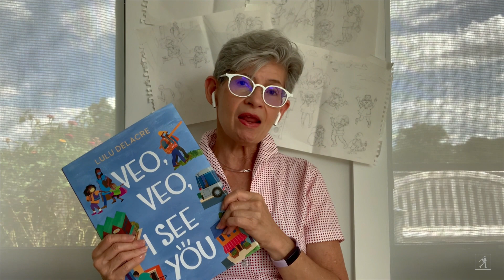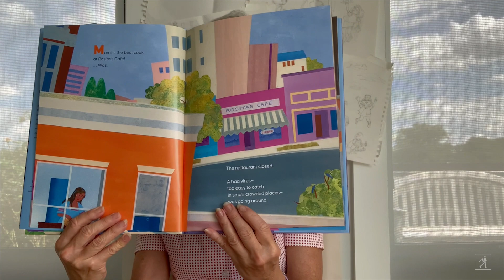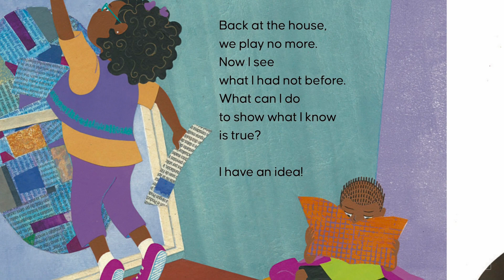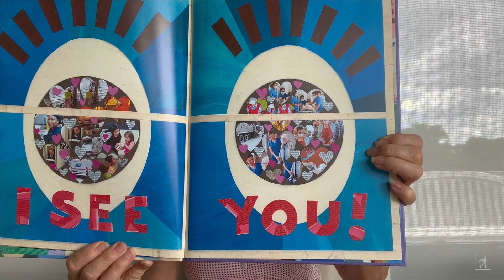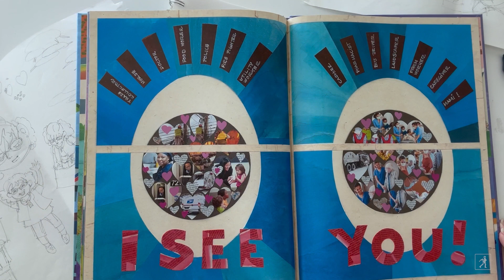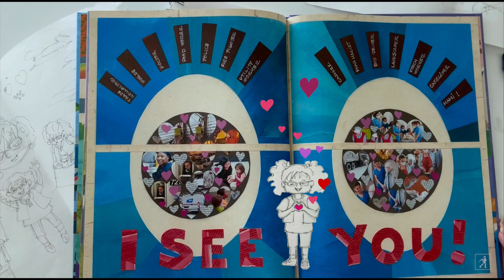Veo, Veo, I See You read aloud with Lulu Delacre | Read & Learn with Simon Kids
Author/illustrator Lulu Delacre, a New York Times bestselling and Pura Belpré Honor–winning creator, reads aloud and does a drawing tutorial from her book Veo, Veo, I See You. This heartwarming picture book celebrates essential workers during the COVID-19 pandemic and is also a lively, bilingual game of Veo, Veo (I Spy).